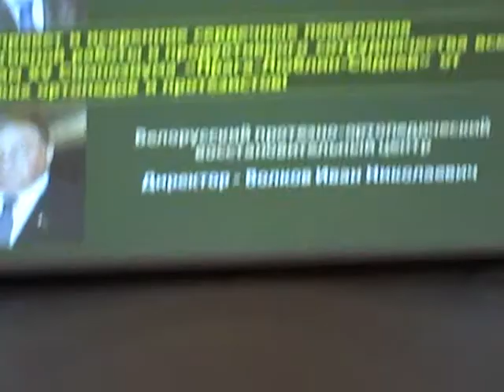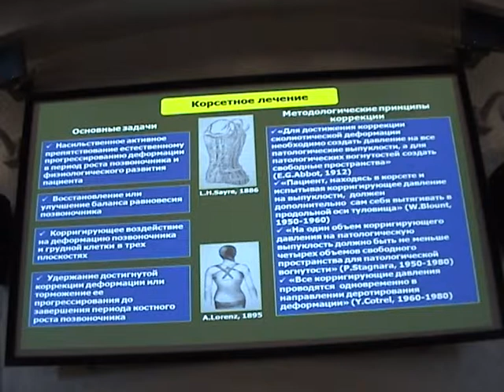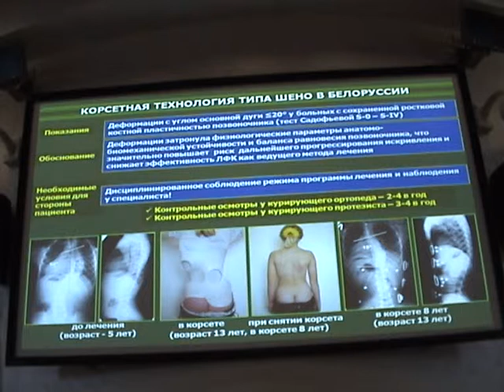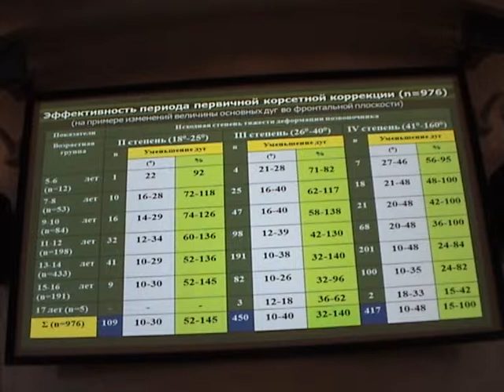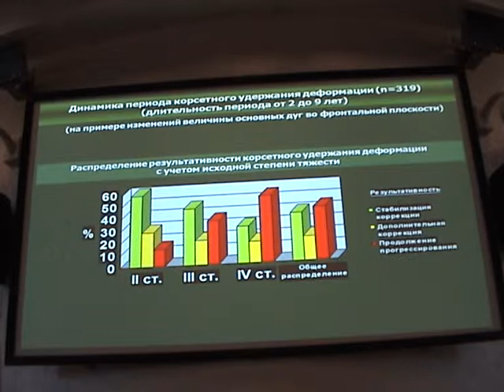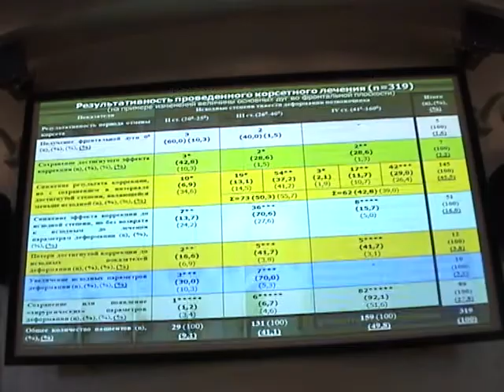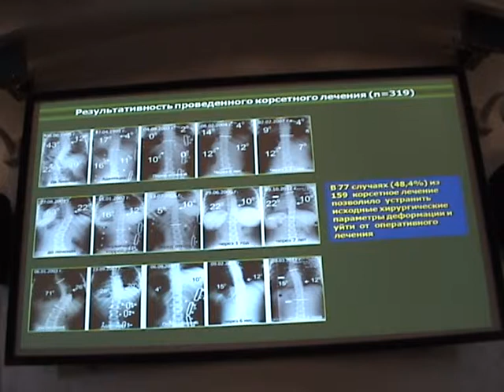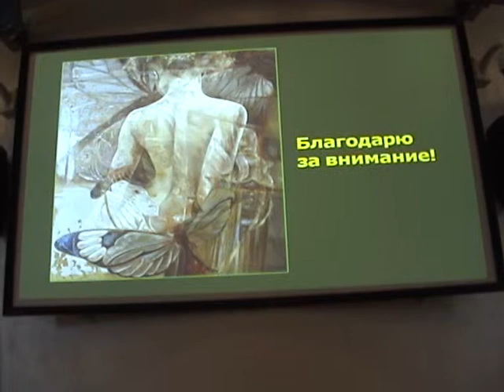Tesakov. Corset treatment of idiopathic scoliosis. Symposium PLS XV M2U01417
Possibilities corset treatment of idiopathic scoliosis.
Tesakov Dmitry Kimovich, Minsk, Belarus
Возможности корсетного лечения при идиопатическом сколиозе.
Тесаков Дмитрий Кимович, Минск, Беларусь

15th -- 22nd September 2013. The Conference Centre of «The National Congress Palace», St. Petersburg, Russia.